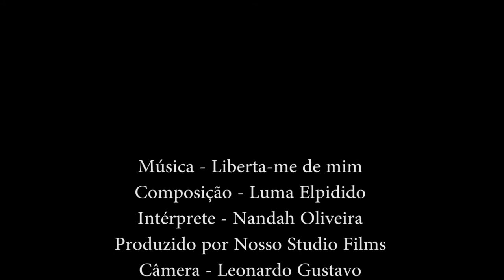Nandah Oliveira - Liberta-me de mim (Cover)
Falae pessoal, mais um vídeo no formato perfil aqui do estúdio, agora com a cantora Nandah Oliveira. Venha vc também realizar seu sonho de gravar um vídeo com qualidade e com um preço bastante acessível.

Música - Liberta-me de mim
Composição - Luma Elpídio
Intérprete - Nandah Oliveira
Produzido por Nosso Studio Films
Câmera - Leonardo Gustavo
Edição de vídeo - Leonardo Gustavo
Gravado no Nosso Studio Produções Musicais
Mixagem e Masterização - Leonardo Gustavo